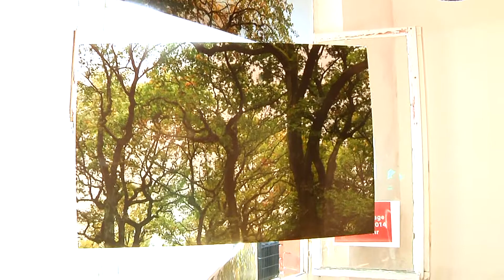Fotoinstallation von Lisa Ketschau und Angelika Dahmen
Eröffnung der Ausstellung "trees II - Pflanze, Farbe und Struktur"